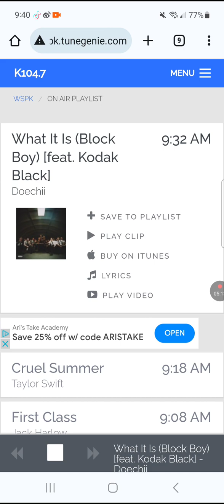November 26, 2023